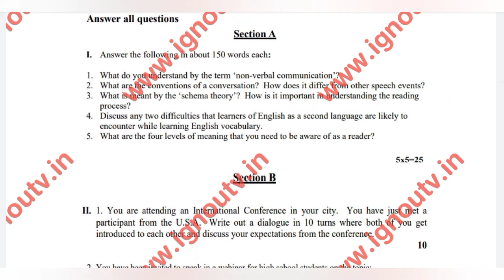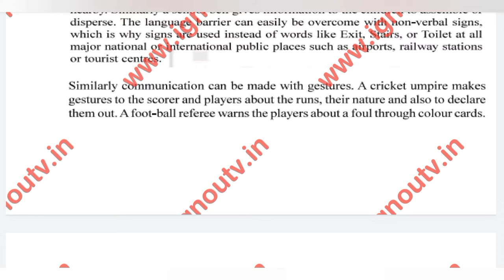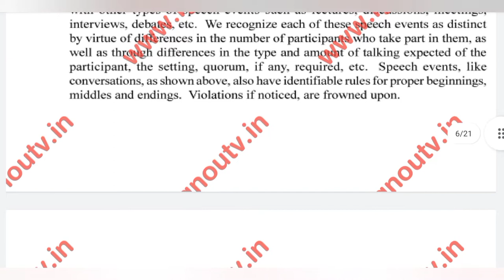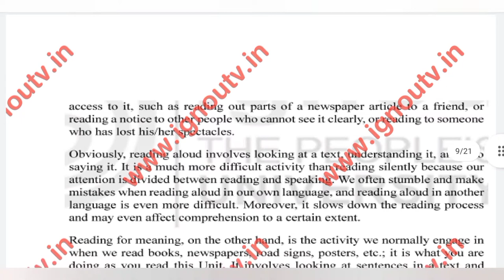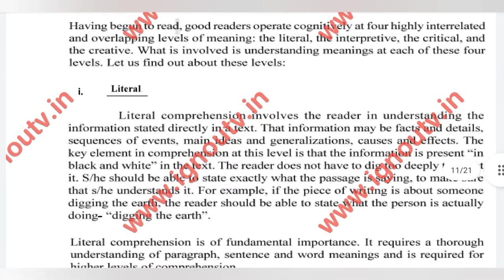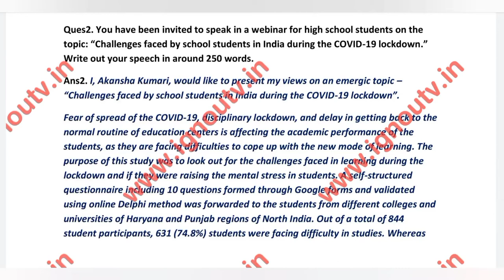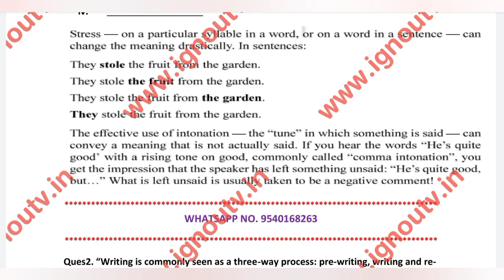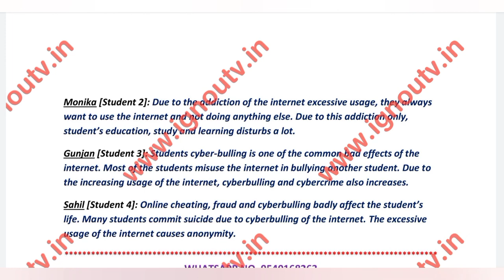IGNOU BEGAE-182 Solved Assignment Jan 2022 [FREE] || IGNOU BAG || IGNOU TV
Video Highlights
00:00 Intro
00:06 Question Paper
02:23 Front Page
03:21 Answers
24:26 Outro

Medium - English
Session - July 2021 & Jan 2022
Subject Code - BEGAE-182
Subject Name - [ English Communication Skills ]
Programme Code - BAG [ Bachelor of Arts (General) ]